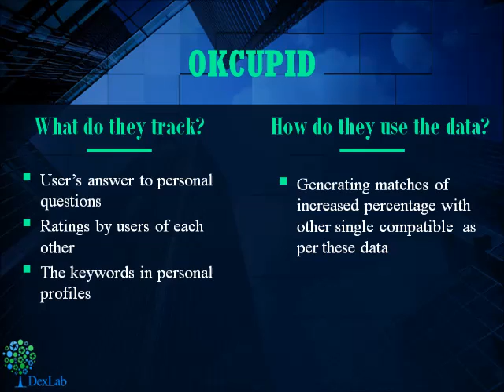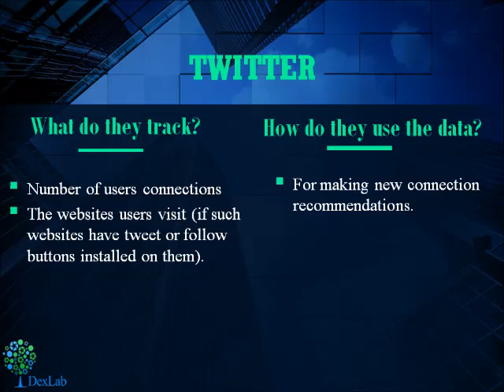How Companies are Targeting Customers and Predicting Behaviors With Analytics | Dexlab Analytics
See our latest video to know how the major companies are using predictive behaviour assessment to keep their customers happy and loyal to their brand.

For more updates on courses and tips follow us on